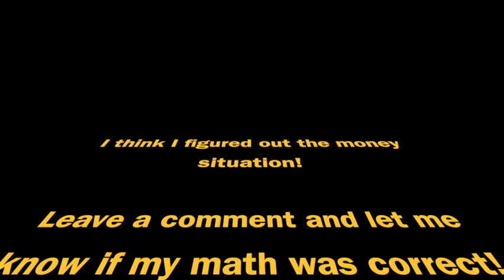Secured the bag | THE RESERVE AT SPANOS PARK | Ep. 05 | RIO OSO GOLF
Continued the Money Match from last week!! Played with my high school buddies Frank and Luis! The bet is $1 per hole per person and winner takes it. A tie on the hole, means the money is pushed to the next. I think I accounted for the money correctly. Watch until the end to see who secures the bag!